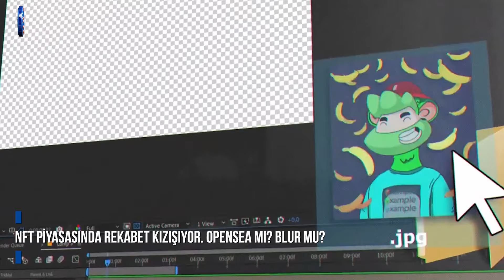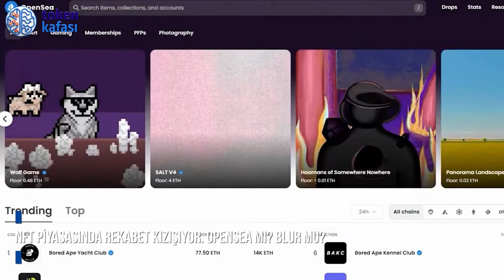NFT piyasasında rekabet kızışıyor. Opensea mi? Blur mu?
NFT piyasasının iki büyük pazaryeri olan Opensea ve Blur arasındaki rekabet kızışıyor. OpenSea, profesyonel yatırımcılarını hedefleyen yeni bir platform başlatarak rakibi Blur’u hedef aldı.